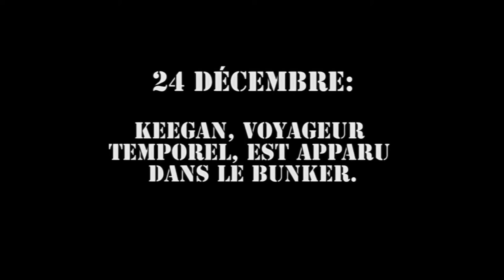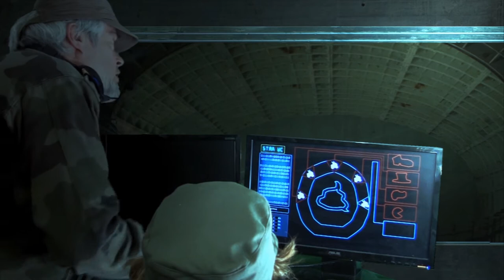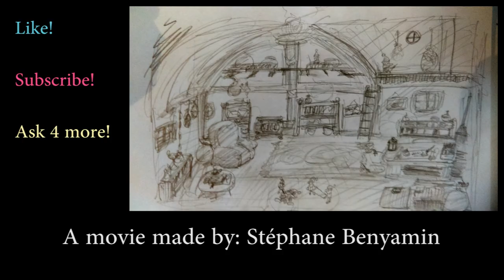Star Warp SWC - Le Monde de Noël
Ben, Sav Karl et Kee doivent utiliser une Star Warp, une porte des étoiles, pour explorer le monde de Noël au cours d'une mission étrange et drôle.

Ce film a été réalisé sans budget; les acteurs ont été filmés devant un drap vert de 3m50 et n'avaient dc que peu de marge de mouvement.